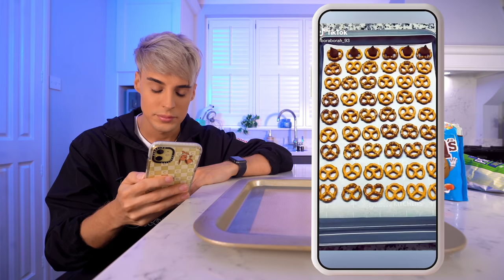I tried out TIKTOK users' weird childhood snacks & inventions!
So there's been this particular audio going around on Tik Tok in which people share their childhood bizarre recipes and combinations. Bread squished down and microwaved, rolled up and peeled off candy bars, lime juice on hot dogs and many more.